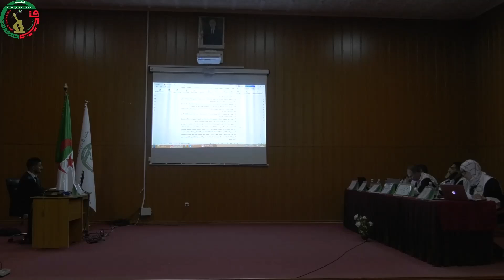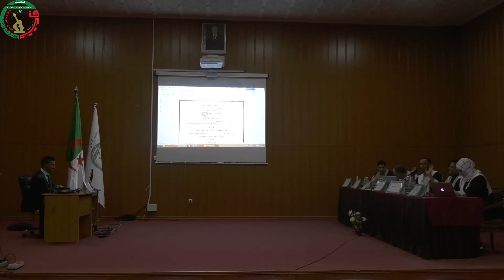02 soutenance 19 06 2024debat